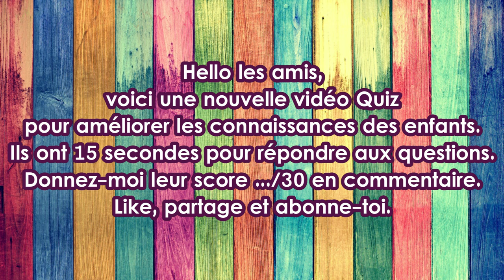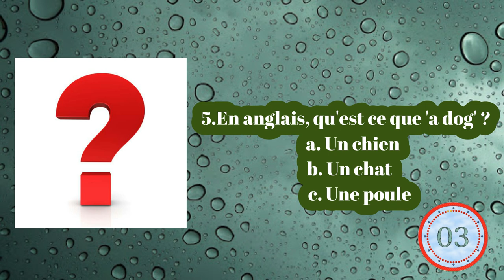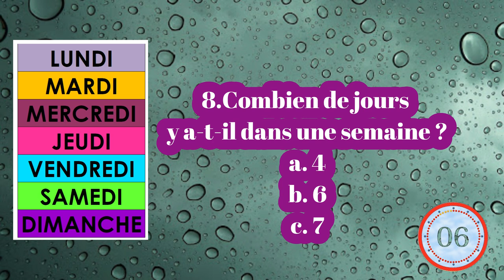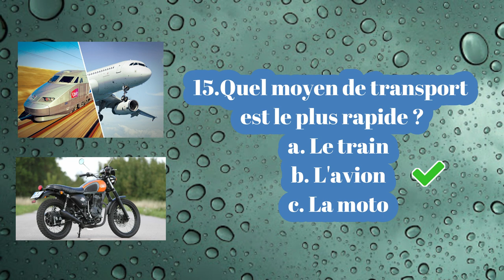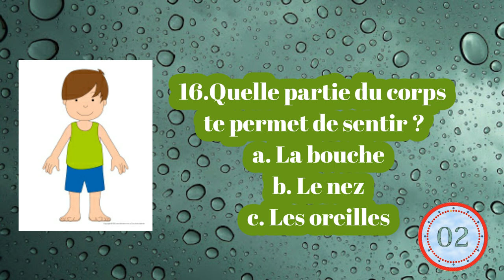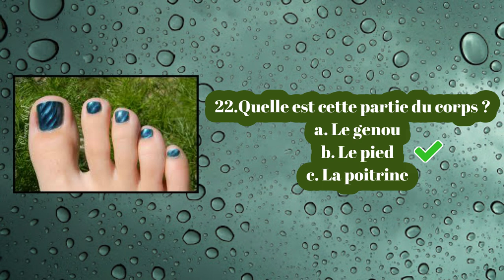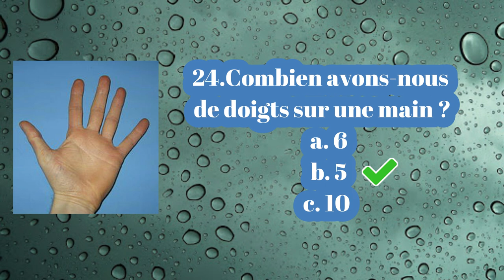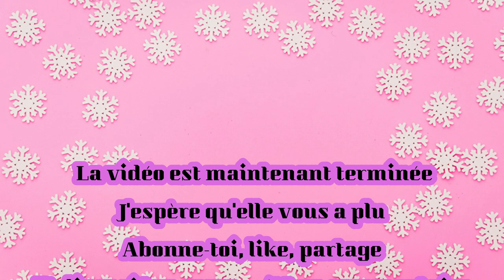QUIZ CULTURE GENERALE POUR ENFANTS - 30 EXTRAITS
voici un nouveau Quiz culture générale pour les enfants, pour les divertir.
Likez
Partagez
Commentez
Mon instagram : iniestadatou
Mon TikTok : iniestadatou
Gros bisous
Iniesta

Je vous aimes fort